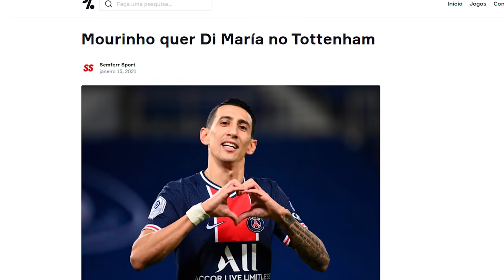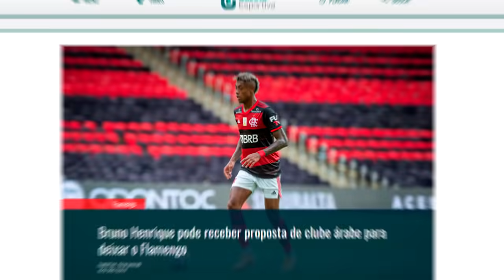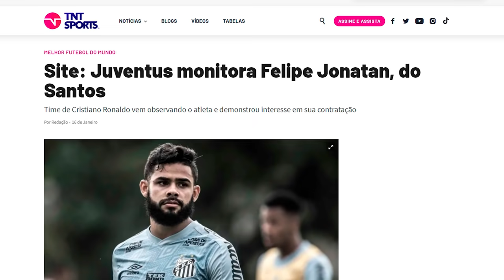GALLARDO PRO LUGAR DE ZIDANE NO REAL MADRID - E muito mais no MERCADINHO DA BOLA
Zidane parece estar com os dias contados no Real Madrid e o nome de Marcelo Gallardo, do River Plate começa a ganhar força pra assumir o comando do clube merengue... Além disso, Ozil fechou com Fenerbahçe, Lyon quer Marcelo, Chelsea quer Haaland e MUITO MAIS no Mercadinho da Bola...

00:00 : Bem-vindo ao Futirinhas
00:05 : SE INSCREVE AÍ, MEU PARÇA